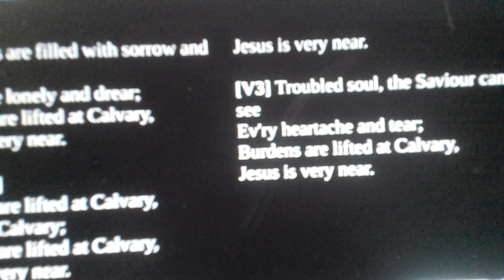4-18-23 ~ Burdens Are Lifted At Calvary ~ Song of the Day ~ Stephen J Nasby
Tune in each Sat. a.m.Central time, to Canada's Best Hymn Sing, Steve of the internationally world famous N Crew w hymns we don't hear much any more.